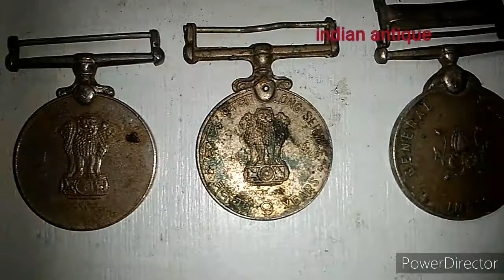பழைய மெடல் சிறிய பார்வை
# indian antique

please support more videos and information